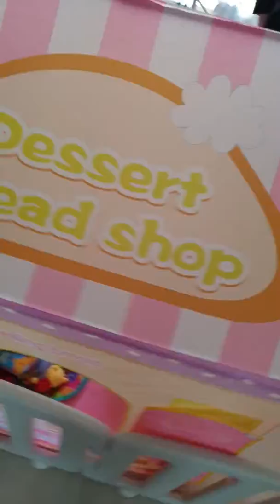이로운(어느 일요일 아침 이사했어요~^^♡)